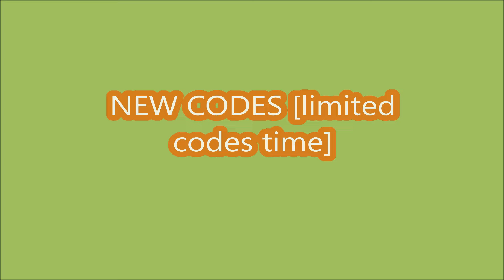*NEW CODES JUNE 6, 2024* UGC DON'T MOVE ROBLOX | LIMITED CODES TIME